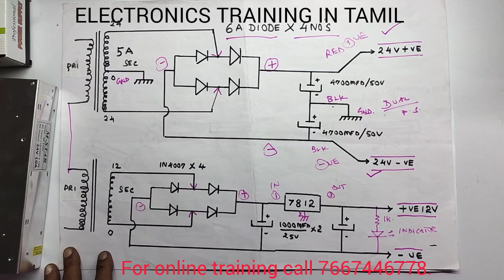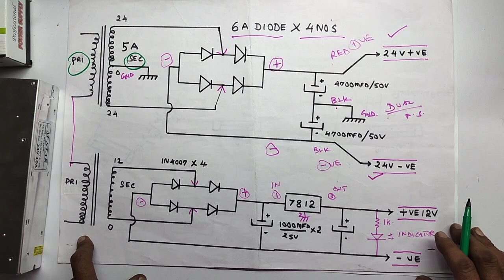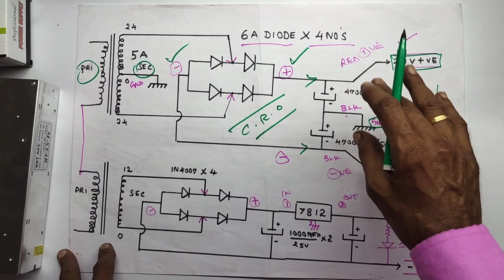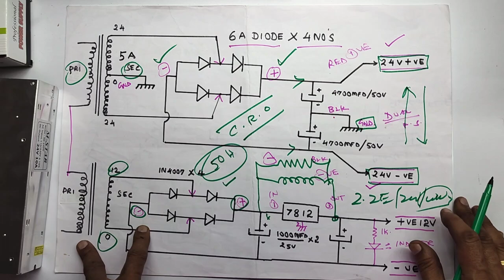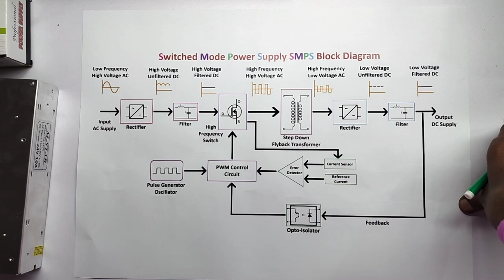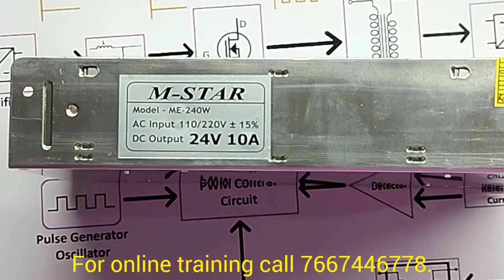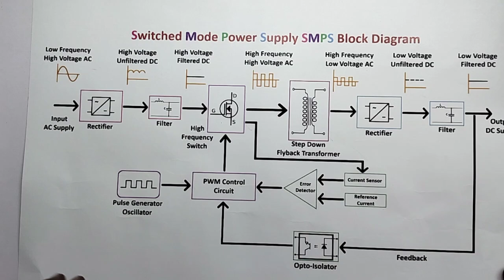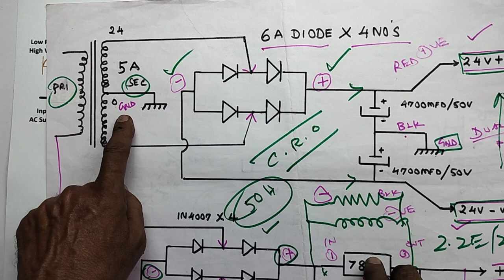WHICH IS BEST FOR AUDIO AMPLIFIER SYSTEM... TRANSFORMER POWER SUPPLY OR S.M.P.S.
IN THIS VIDEO WE ARE EXPLAINING ALL DETAILS ABOUT. WHICH IS BEST ?...SMPS OR TRANSFORMER POWER SUPPLY FOR... AUDIO AMPLIFIER SYSTEM